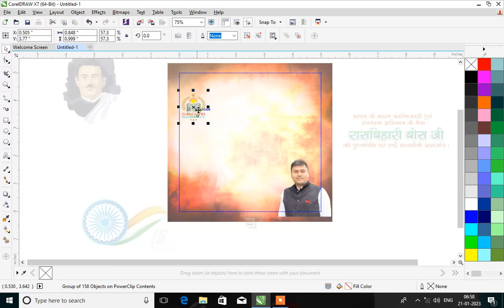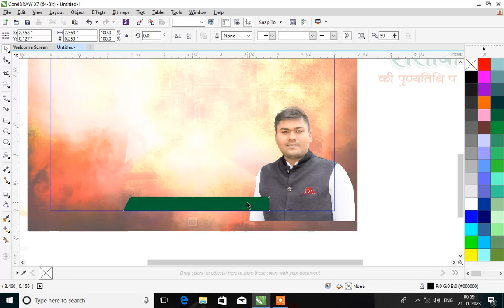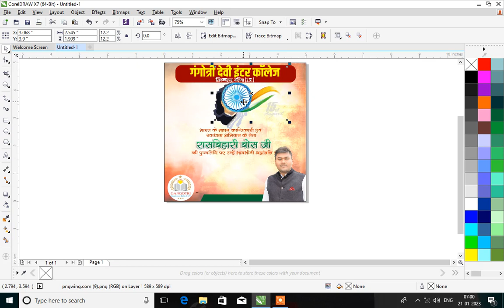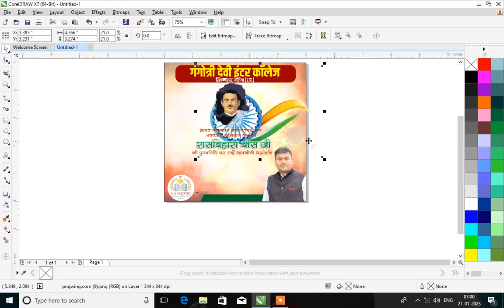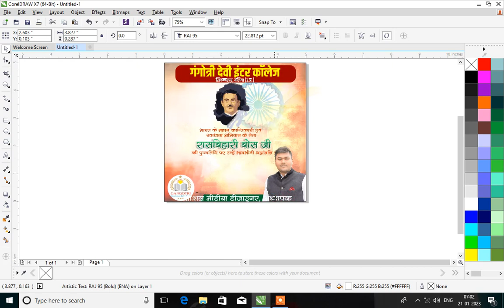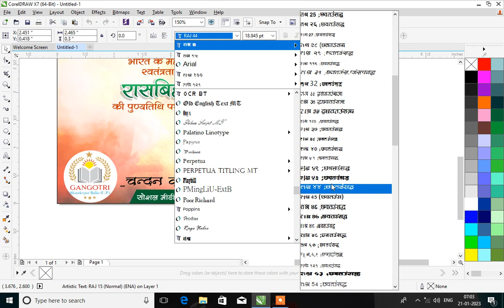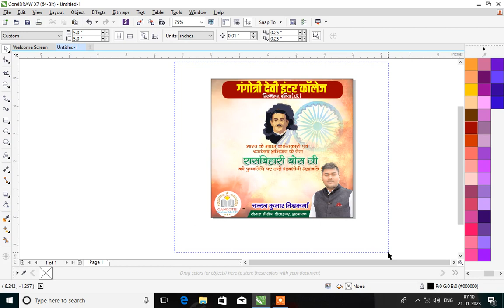Rash behari bose ji Punyatithi Poster banner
रास बिहारी के पुण्यतिथि पर शत शत नमन
रास बिहारी बहुत ही हमारे लिए प्रेणादयी है।
उनके पुण्यतिथि पर उनको नमन
Ras Bihari photo editing
Rashvihari
Rashvihari punyatithi banner poster editing
Rashvihari photo editing
Corel Draw editing
PicsArt
Lightroom
hair smooth
face smooth
poster banner editing
social media designer
designer graphic designer
social media designer
poster
banner
flex design
all types of design
Corel draw
Photoshop
Photoshop advance
Corel draw advance
2023